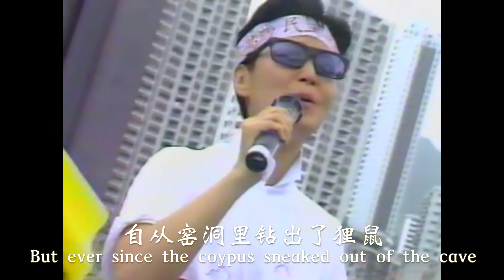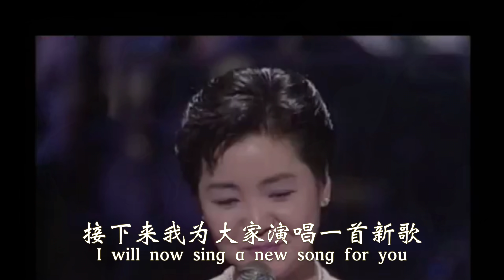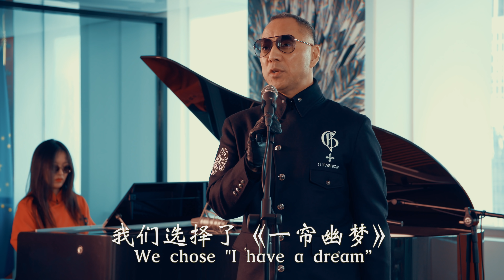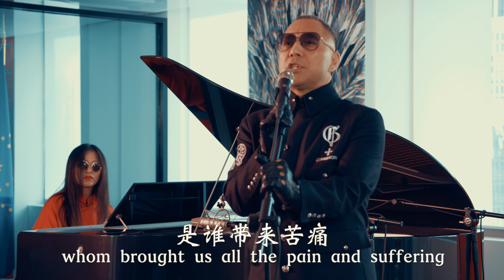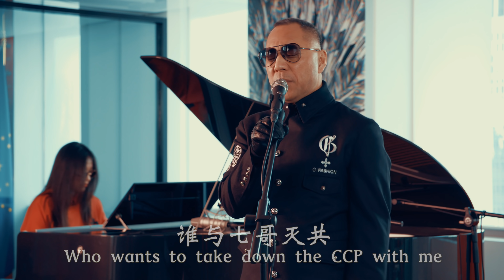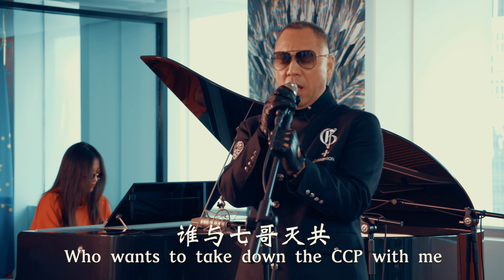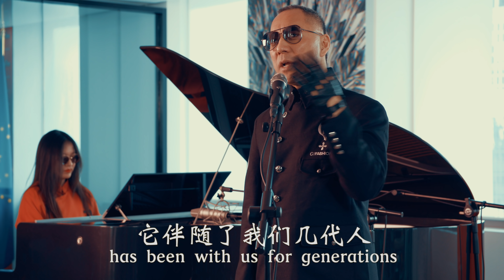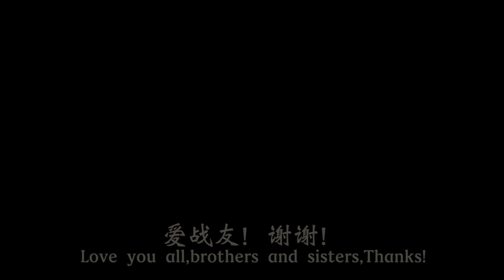1/31/2022 文贵虎年新春大直播：新中国联邦版《一帘幽梦》（4K高清版）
1/31/2022 Miles Guo’s Chinese New Year Live：NFSC’s version of "I Have A Dream” (4K version）